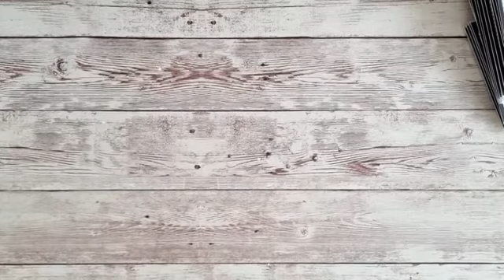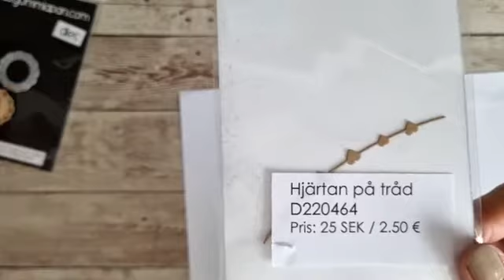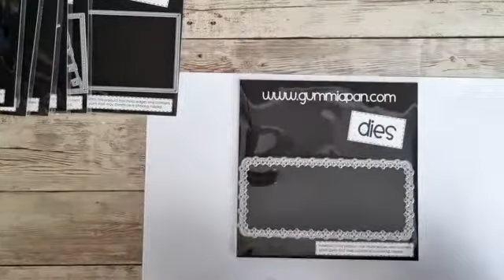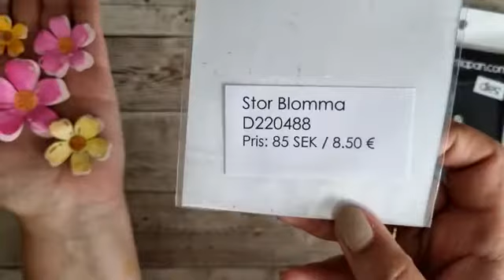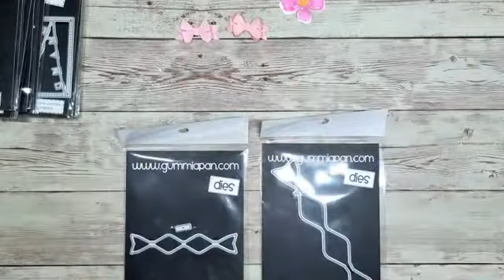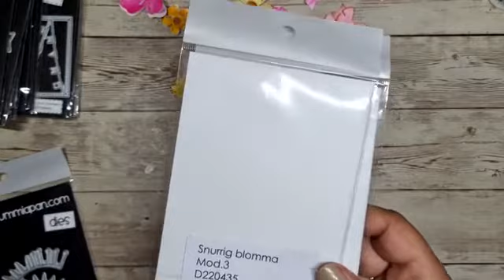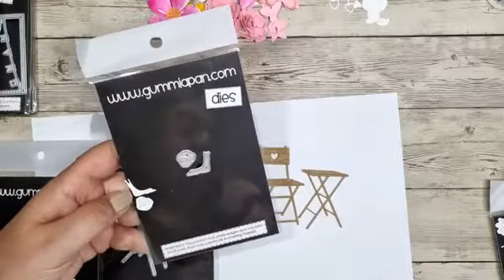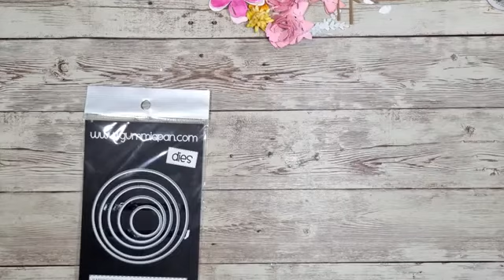SHOWTIME | Nieuwe stansen Gummiapan